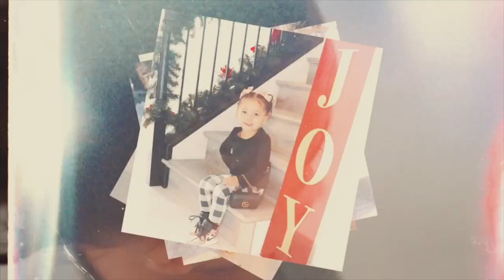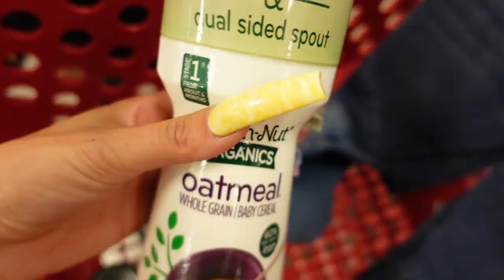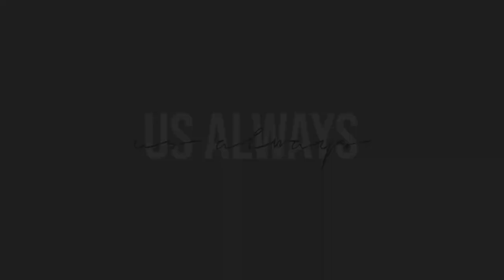WE'RE LEAVING TO ARIZONA!!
7850 White Lane Ste. E 215